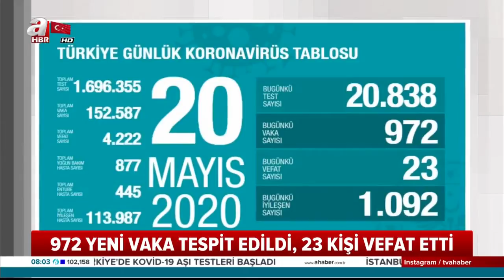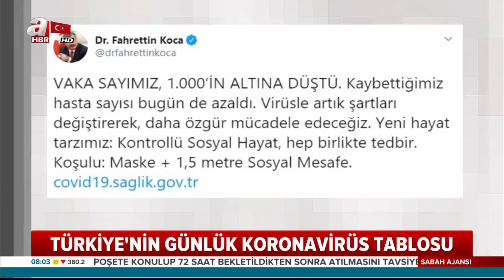Sağlık Bakanı Koca Açıkladı! Virüsten Ölen 4.222, Toplam Vaka 152.587!